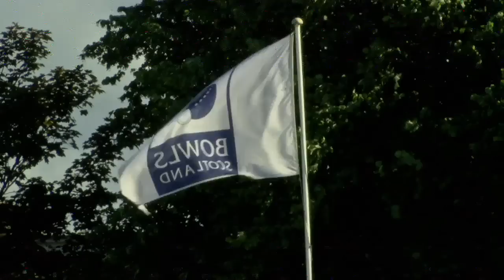Scott Speirs v Derek Oliver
Full match replay of the men's singles QF from the National Championships in Ayr